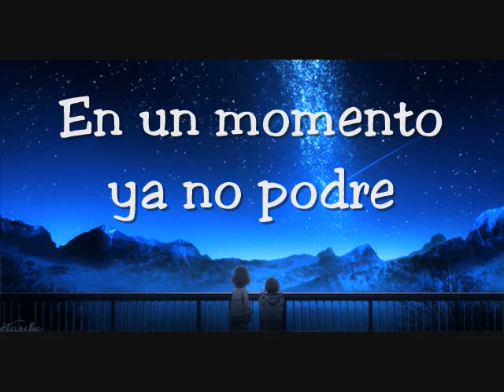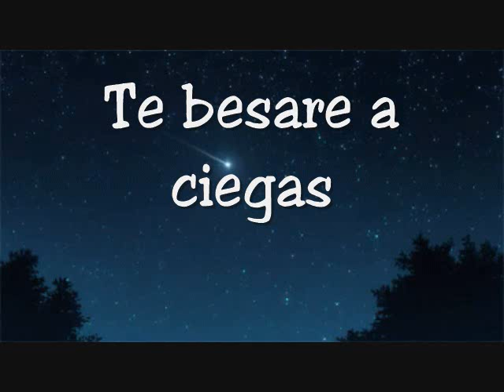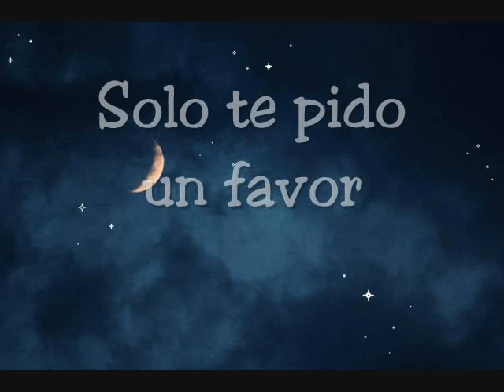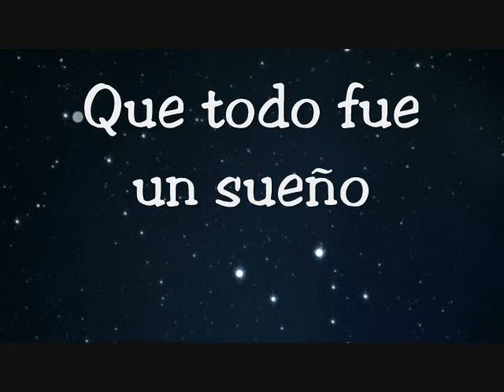La Tropa Loca - Un Sueño Con Letra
Artista : La Tropa Loca
Album : La Tropa Loca
Año : 1974